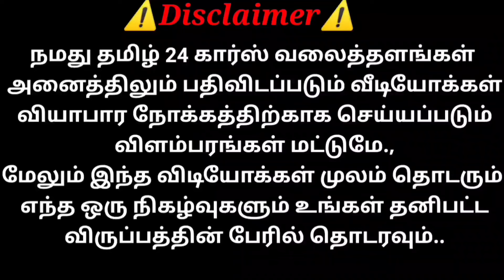POLO TDI டாப் மாடல் டாக்டர் யூஸ் கார் விற்பனைக்கு | தமிழ் 24/7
Sold Out

Volkswagen Polo
2013 Model
Doctor used
1year insurance current
Diesel Varient
Milege -28 per/ltr
Top end Model
Dual Air Bag
Alloy Wheels
Front Two new tyre
Ac Full Cooling
Power steering
Power Windows
Power side Mirror adjust
Engine 100%
Very Good Family used
Worth to buy
Two Remote keys
New Leather seats
Rate - 337000/- Negotiable